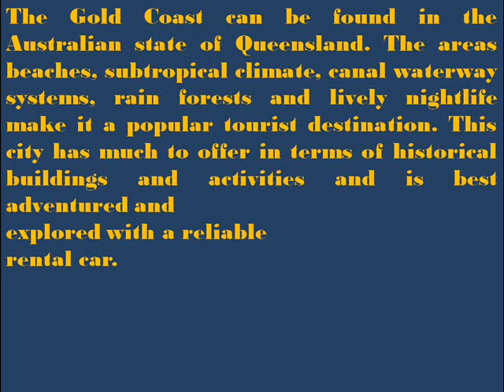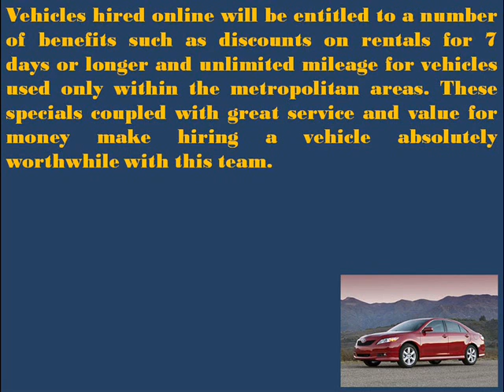Car Hire Gold Coast--Obtain Cost Effective car hire in the Gold Coast, Australia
The Gold Coast can be found in the Australian state of Queensland. The areas beaches, subtropical climate, canal waterway systems, rain forests and lively nightlife make it a popular tourist destination. This city has much to offer in terms of historical buildings and activities and is best adventured and
explored with a reliable
rental car.